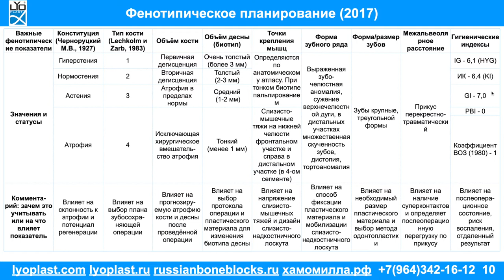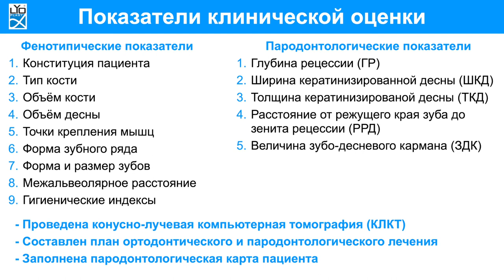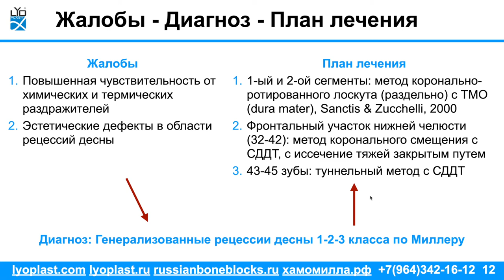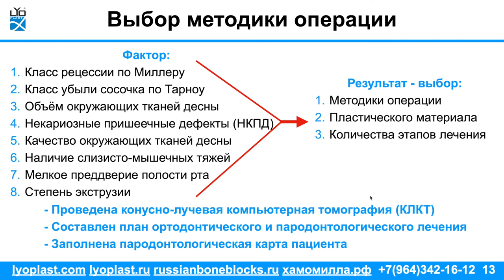Доклад 23.09.22г. Постимплантационный гистогенез в зоне установки dura mater 2 часть